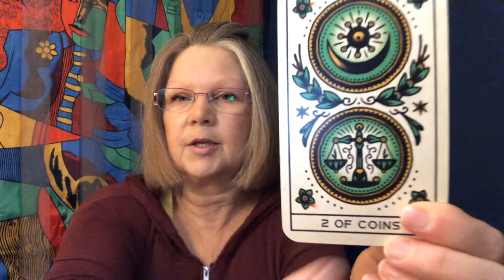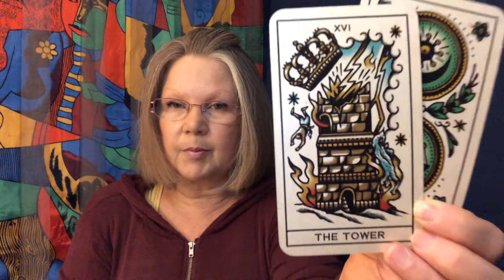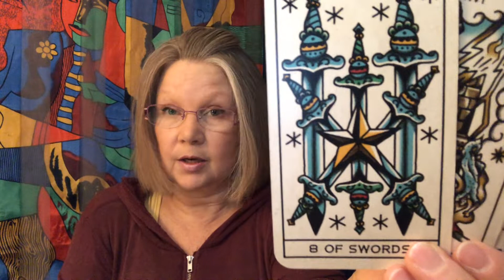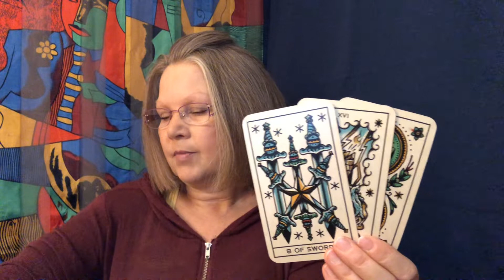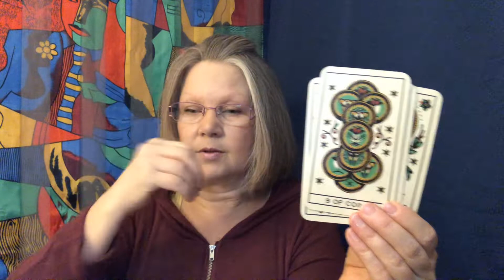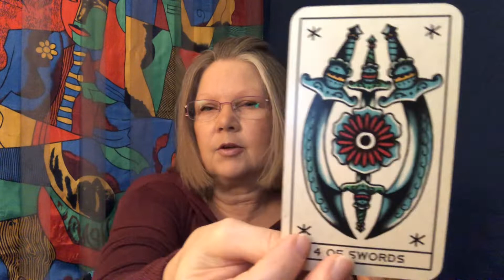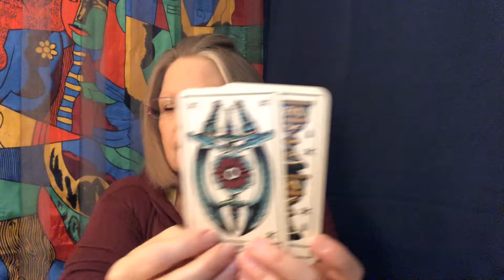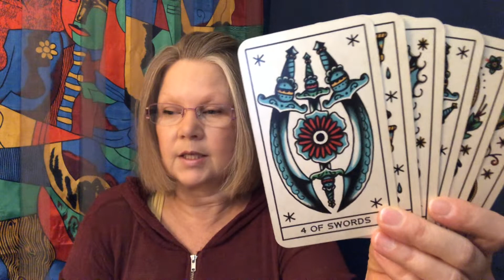Aries April 2020- SHINE BRIGHT LIKE A DIAMOND!! ♈️ - Tarot Card Reading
Tarot Card Reading for the month ahead which will help you focus on the energies and happenings that may occur in April 2020. Keep in mind that this is a general tarot card reading so hopefully this resonates but, if it does not please check out your Sun, Moon or, Rising Signs.